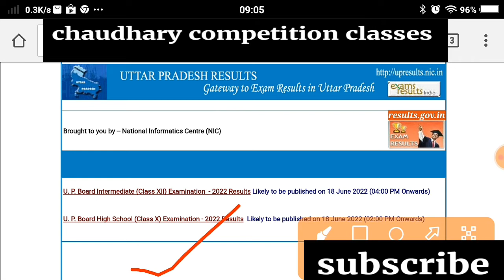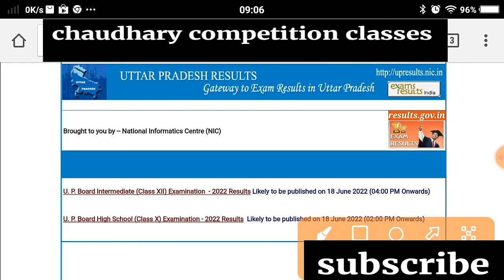up board result publish today,up board 10 class result,up board result 12th class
up board result 2022 aaj tak
up board result update
chaudhary competition classes

         chaudhary competition classes

. Jay hind 🇮🇳🇮🇳🇮🇳🇮🇳.